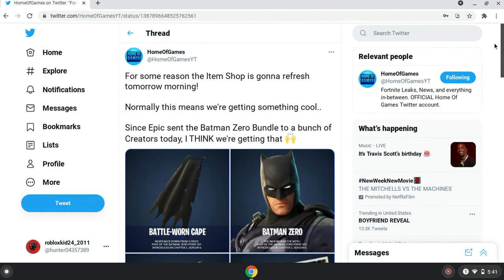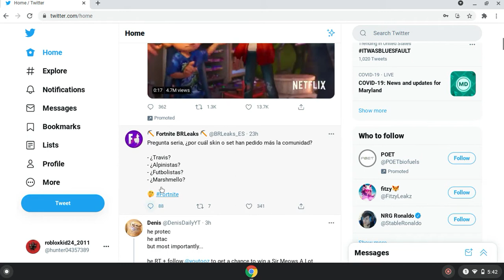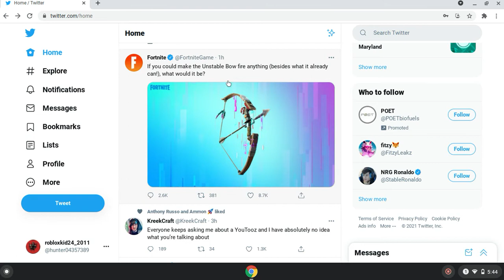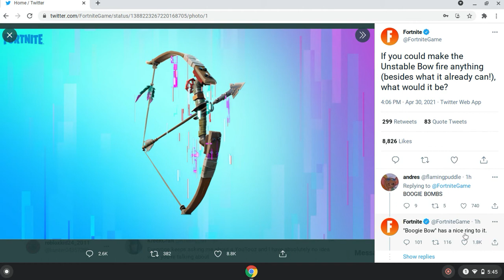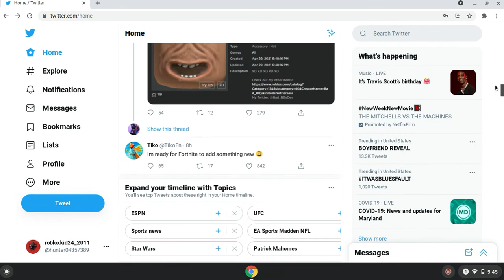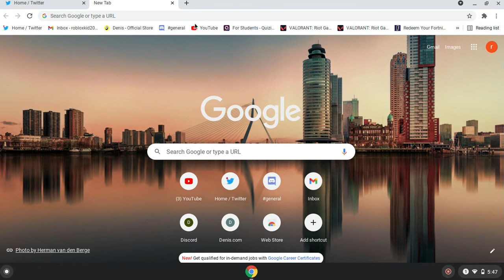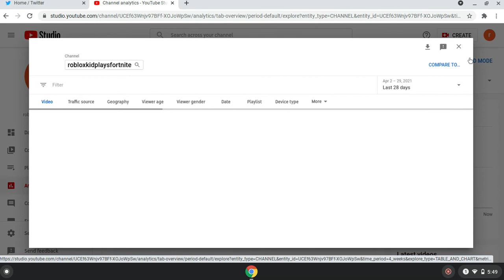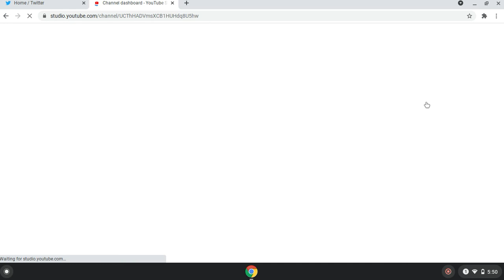fortnite leak# Boogie Bow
leak Boogie bow